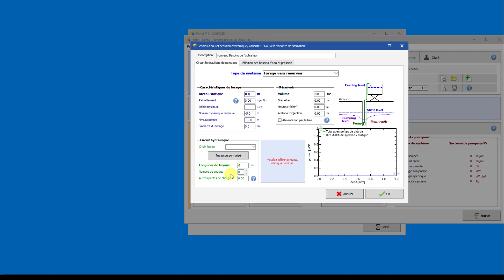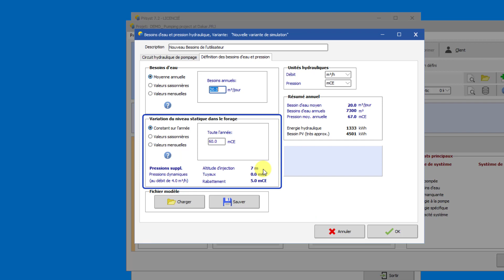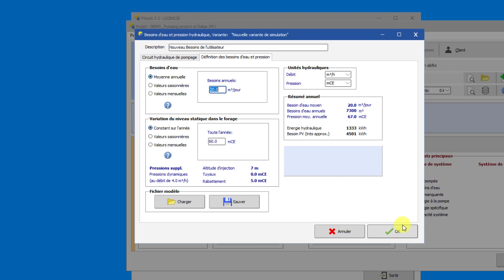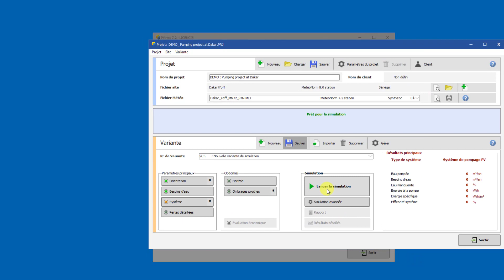PVsyst 7 - Projet 004 - Ma Première Simulation (Système de Pompage)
1. Définir le Circuit Hydraulique
2. Définir les Besoins en Eau
3. Définir le Système